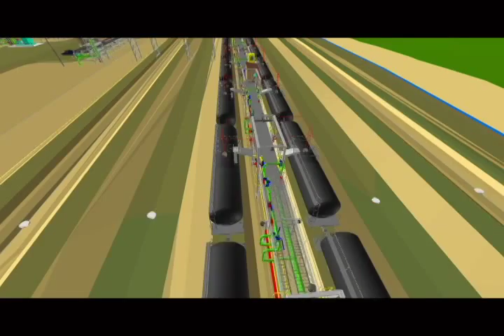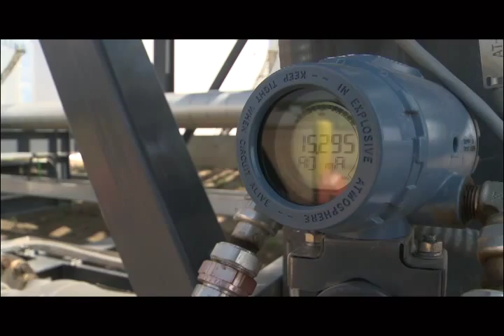Enterprises TV Show Features Fortress Engineering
Enterprises TV is an informative program which takes pride in featuring innovative businesses, dynamic business leaders, and shares vital information with viewers.

Join us on the sites below to engage in fun conversation and to read compelling articles.